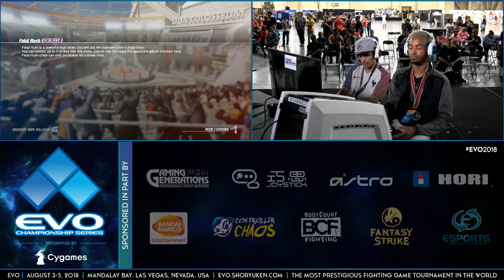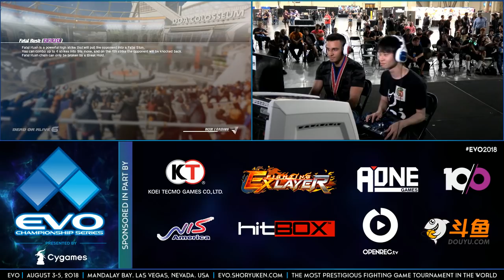EVO 2018: Dead or Alive 6 - Top 4